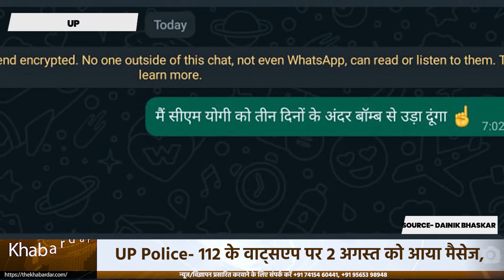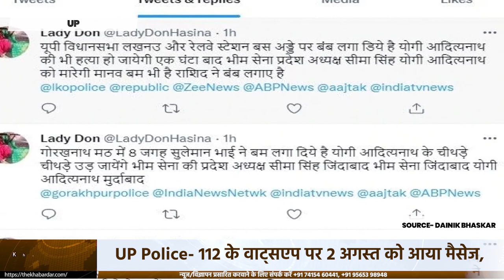"तीन दिन के अंदर योगी को बम से उड़ा दूंगा":पुलिस कंट्रोल रुम-112 के वाट्सएप पर 2 अगस्त को आया मैसेज,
"तीन दिन के अंदर योगी को बम से उड़ा दूंगा": पुलिस कंट्रोलरुम- #112 के वाट्सएप पर 2 अगस्त को आया मैसेज,
यूपी के सीएम योगी को बम उड़ाने धमकी देने का मामला सामने आया है। 2 अगस्त को पुलिस कंट्रोल रूम-112 के वाट्सएप नंबर पर मैसेज आया। जिसमें लिखा था" मैं सीएम योगी को तीन दिन के अंदर बम से उड़ा दूंगा" इसकी जानकारी होते ही पुलिस प्रशासन अलर्ट मोड में आ गया।
सीनियर अफसरों ने तुंरत मामले का संज्ञान लिया। साइबर सेल और पुलिस को एक्टिव कर तेजी से जांच करने में लगाया। फिलहाल, अभी तक पता नहीं चल सका है कि किसने धमकी दी। नंबर के जरिए पता लगाने की कोशिश की जा रही है।
वाट्सएप को लिखा लेटर
पुलिस कंट्रोल रूम 112 के वाट्सएप नंबर पर दो अगस्त को एक मैसेज आया। जिसमें सीएम योगी आदित्य नाथ को तीन दिन के अंदर बम से उड़ाने की धमकी दी गई थी।

इंस्पेक्टर सुशांत गोल्फ सिटी शैलेंद्र गिरी ने बताया कि धमकी भरा मैसेज आने पर 112 मुख्यालय के ऑपरेशन कमांडर सुभाष कुमार की शिकायत पर FIR कर ली गई। आरोपी के विषय में जानकारी जुटाने के लिए वॉट्सऐप को पत्र लिखा गया है। साइबर सेल की मदद से भी उसका पता लगाने की कोशिश की जा रही है।

शाम को आया था मैसेज
पुलिस के मुताबिक, शाम को यूपी 112 के वाट्सएप नंबर पर शहीद खान नामक से एक मैसेज आया। जिसमें यूपी के सीएम योगी को जान से मारने की धमकी दी गई थी। घटना की गंभीरता को देखते हुए सुरक्षा विभाग की सभी टीमों को सूचना देने के बाद आरोपी की तलाश शुरू कर दी गई।

4 फरवरी को "लेडी डॉन" ट्विटर अकाउंट से भी मिली थी धमकी

लेडीडॉन' नामक ट्विटर अकाउंट से इसी साल 4 फरवरी को एक ट्वीट किया गया था। जिसमें सीएम योगी पर जानलेवा हमले की धमकी दी गई थी। इसके बाद गोरखपुर के थाना कैंट में केस दर्ज किया गया था।

इस मामले की जांच में पता चला कि जिसने यह ट्वीट कर धमकी दी थी, वह फिरोजाबाद का रहने वाला सोनू नाम का अपराधी है, जो आगरा की जेल में बंद है। इस ट्वीट में हापुड़ पुलिस को टैग किया गया था।

21 जुलाई को साध्वी प्राची को मिला था धमकी भरा पत्र
21 जुलाई को विश्व हिंदू परिषद की फायर ब्रांड नेत्री साध्वी प्राची को धमकी भरा पत्र मिला था। इस पत्र में साध्वी प्राची को जान से मारने की धमकी दी गई। पत्र में सीएम योगी का भी जिक्र था। इस पत्र उर्दू में लिखा गया था। यह पत्र साध्वी प्राची के हरिपुर कला स्थित वैदिक निकेतन आश्रम में पड़ा मिला था।